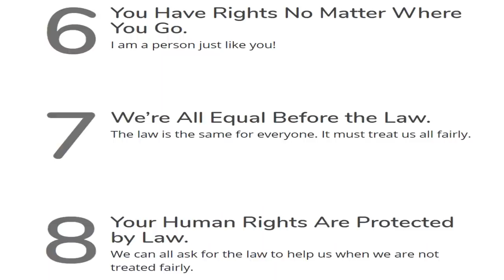EA Jabbar. ലോകത്തെവിടെയായാലും എല്ലാവർക്കും പരിരക്ഷ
EA Jabbar. ലോകത്തെവിടെയും യാത്ര ചെയ്യാനും തൊഴിൽ തേടാനും അഭയം തേടാനും എല്ലാവർക്കും അവകാശമുണ്ടായിരിക്കണം.